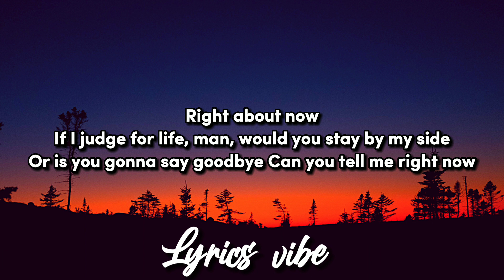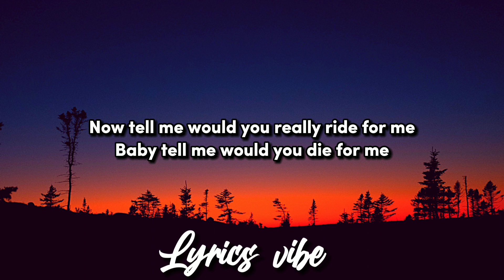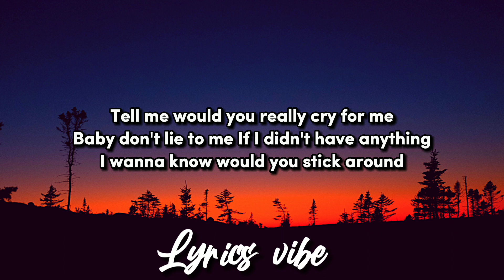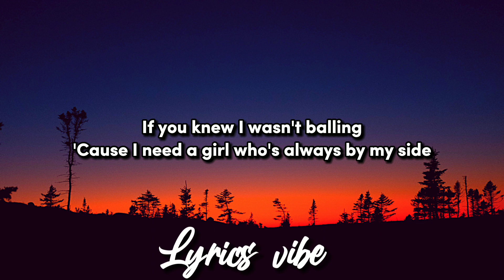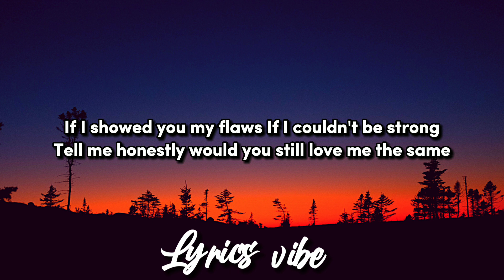R. City, ft.Adam Levine - Locked away (Lyrics)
R city | Locked away ft.Adam Levine

🎙️(Lyrics):

If I judge for life, man, would you stay by my side?
To be 'ere when money low
And if I couldn't be strong